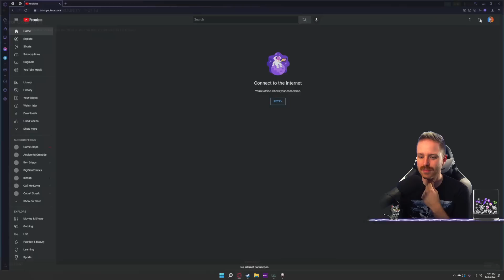Let's Try REBEKAH! - Hutts Streams Repentance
➤GET INVOLVED!